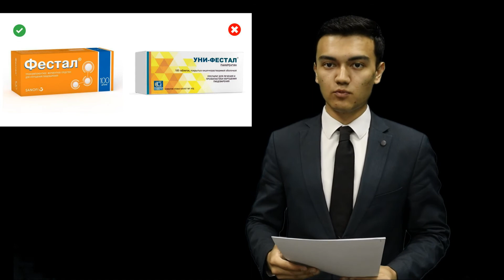Бизнесда инсофсиз рақобат ва унинг ҳуқуқий оқибатлари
Рақобат нима эканлигини кўпчилигимиз яхши биламиз. Аммо, инсофсиз рақобат нима ва у нималарда ифодаланади? Бу тўғрисида қонунчилик нима дейди?